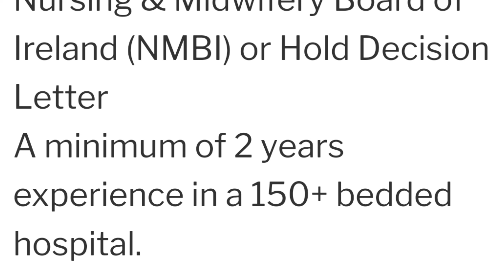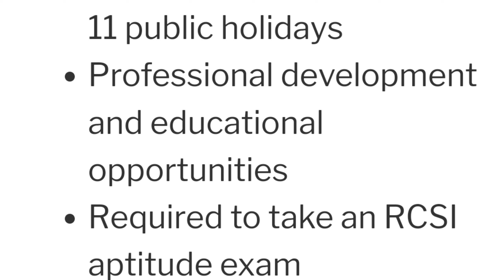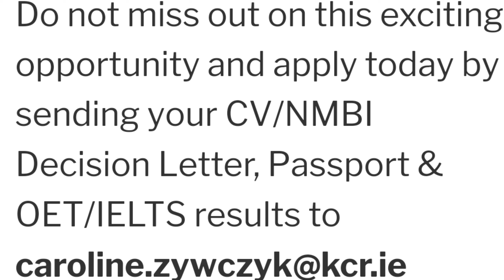irelandnursesinterview/theatrenurses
Free Recruitment!!

Theatre Nurses CorkFull Time – Cork, Ireland
Experienced Theatre staff nurses required for South Infirmary University Hospital Cork.

If you have any queries click the above given link for UK and Ireland job help line Telegram group  you can ask your doubt to us...

Check accomodation availability in across Ireland.

Nurses_Free_recruitment for#Ireland
irelandnursesinterview 2022
free recruitment
nurses free recruitment for ireland
free recruitment
irelandjobs
ireland job opportunity
nursesjobs
ireland jobs
hsejobs
ireland
ireland job opportunities
irishnurse
nurses
registered nurse
nurses in ireland